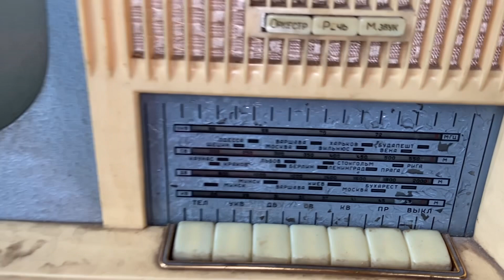Vlog 150: War in Ukraine. A brief excursion to one abandoned Soviet sewing factory